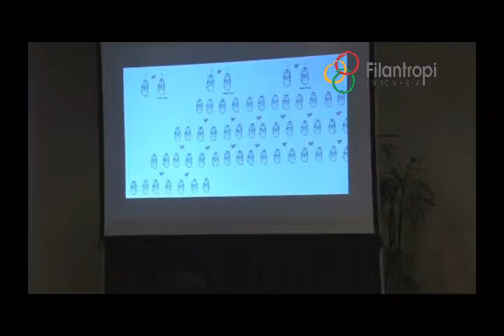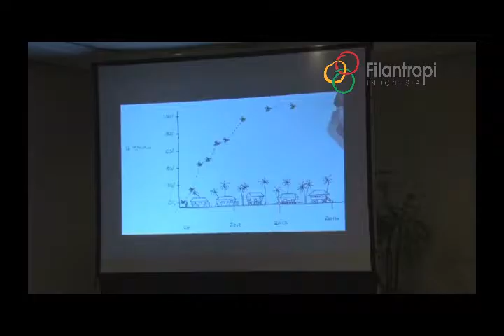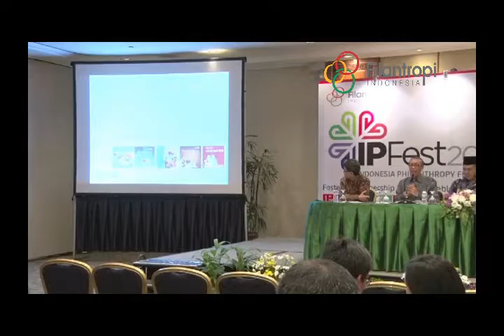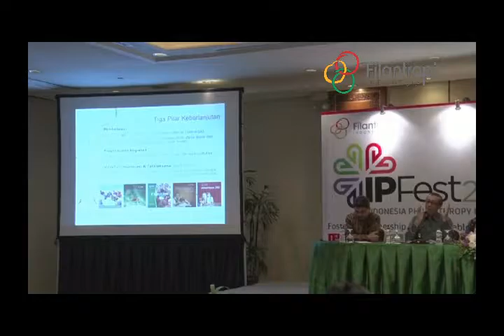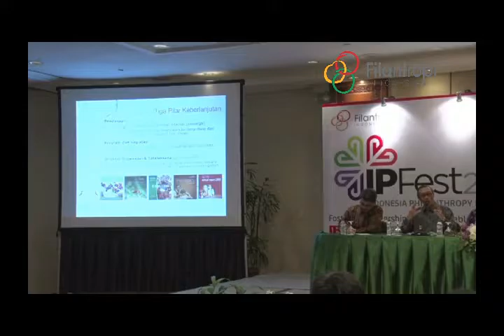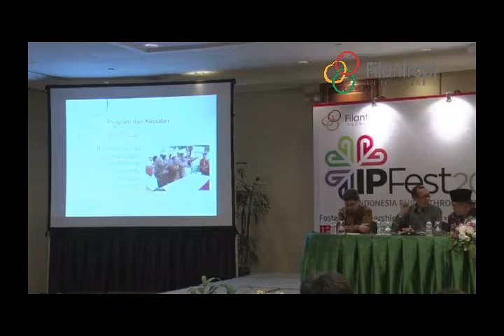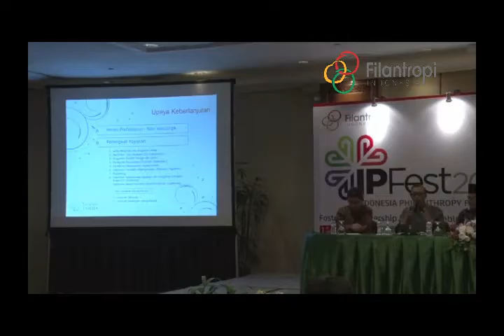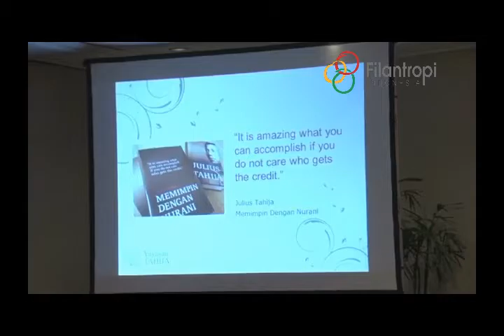Tantangan dan Pengalaman Yayasan Tahija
Sesi Diskusi Paralel - Indonesia Philanthropy Festival
Sabtu, 8 Oktober 2016
Ruang Merak 2, Cendrawasih Hall, JCC

Topik: Membangun Yayasan Keluarga yang Efektif dan Profesional

Pembicara: Wahyuhadi, Ketua Pengurus Yayasan Tahija dan Agus Susanto, CEO Yayasan Tahija